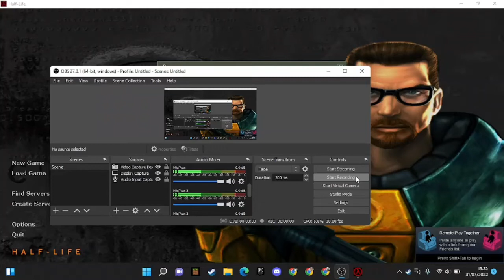Me dying + Mr blue sky (Half-life)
just want to drop this video of me dying stupidly in Half life
song